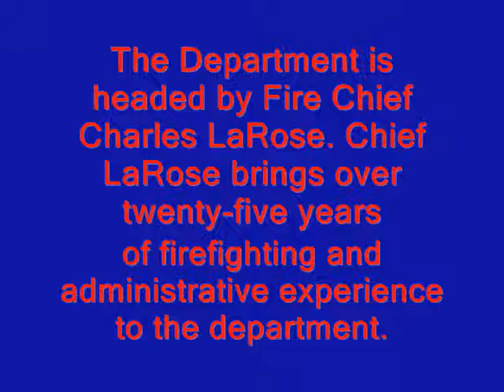Perryville Missouri Fire Department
Perry County Fire Fighting